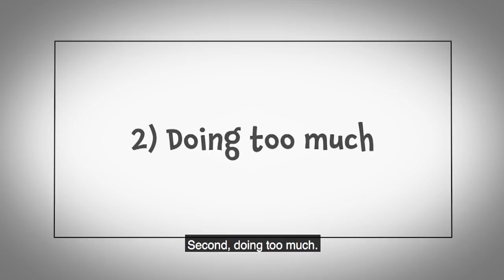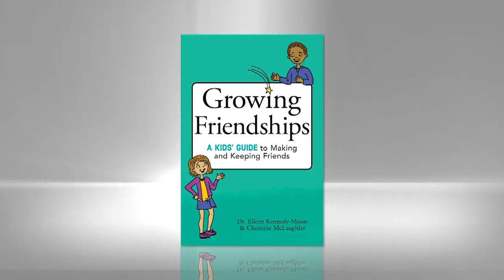How To Overcome Friendship Challenges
Child psychologist Eileen Kennedy-Moore outlines some of the most common challenges kids encounter when developing friendships, and what parents can do to help them overcome them.